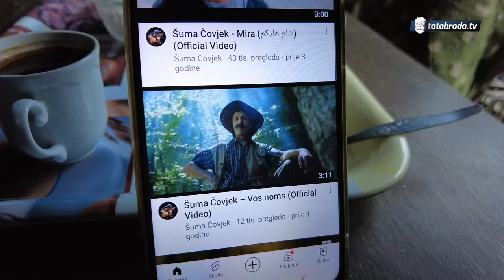Robinzon kalemi grožđe da rodi na vrbi!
Da je neobičan to je već svima jasno, ali da ima ciljeve koje niko ne bi predvidjeo...IMA!
Tako je i ovaj cilj Robinzona sa Vlašića, da nakalemi i uspije nabrati pravo grožđe, ali sa vrbe.
"Kada na vrbi rodi grožđe!" izreka koja dobiva svoj epilog u izvedbi Ramiza Paloša, svima poznatijeg kao Robinzona!

ĆEHAJE B.B,
Srebrenik 75350